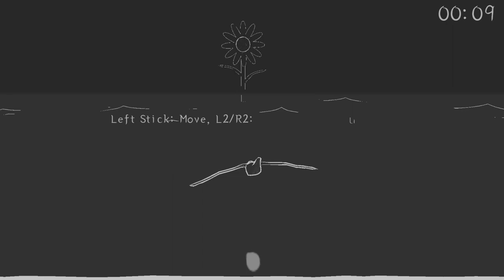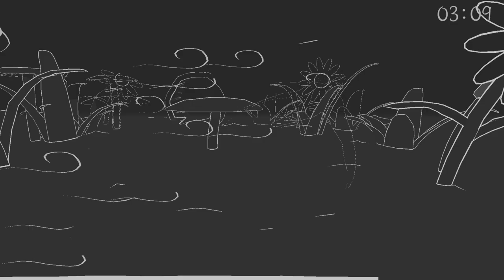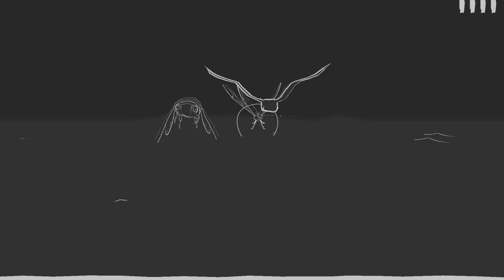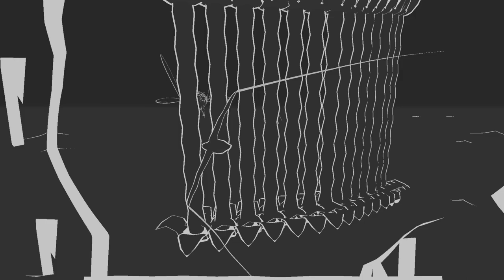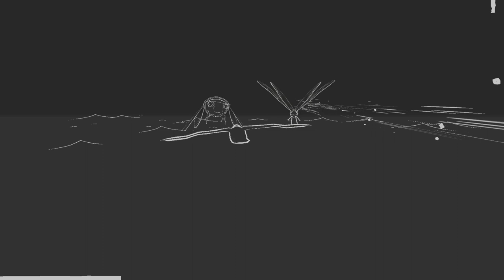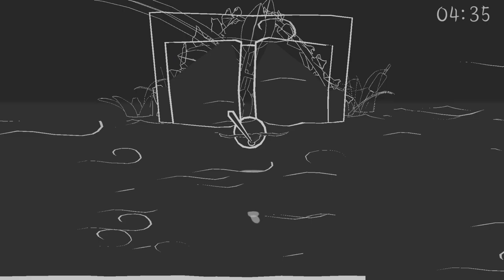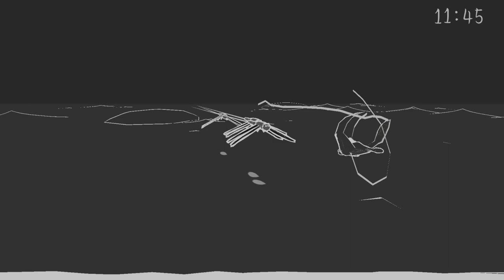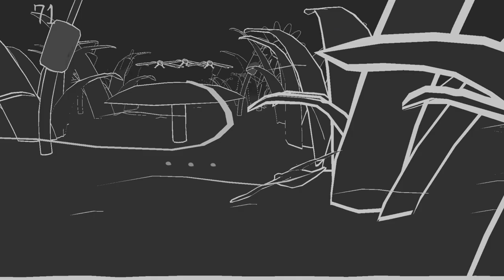Bird Game + | Easy Cheap Fast Platinum! | 100% Trophy Guide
My trophy guide for Bird Game +! Available on PS4, this is a 100% trophy guide and walkthrough . This game has 3 stacks.

Bird Game is a short, zen-like fly 'em up where you navigate a bird through a black-and-white line drawing landscape.